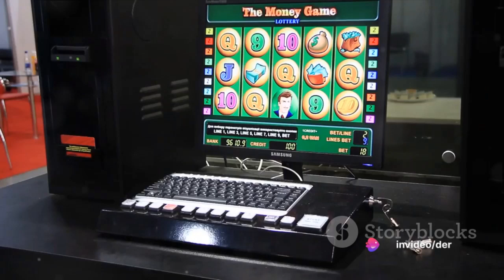Play with crypto money at Scorpion Casino, better than Las Vegas!